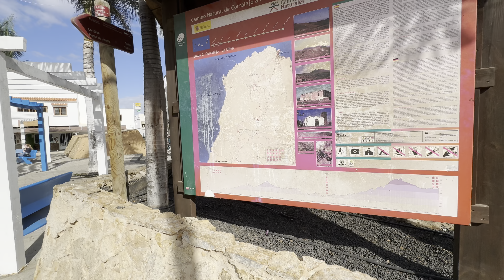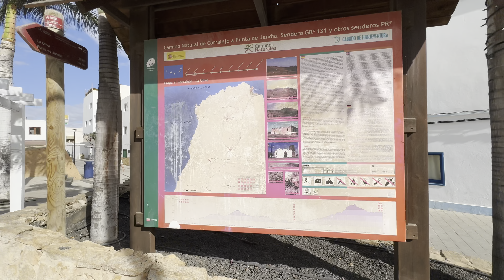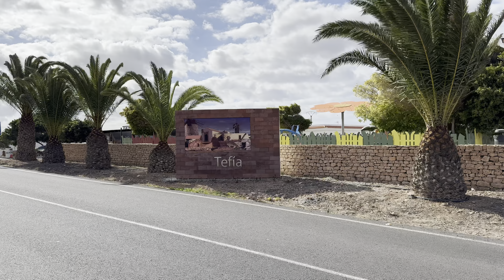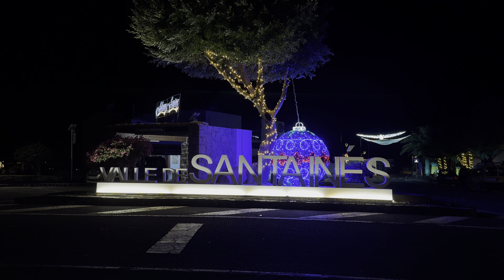GR131 🐐 Fuerteventura Thru Hike 🇮🇨 Canary Islands Joe Dirt 🇩🇪 german ▶️ Day 3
Der Fernwanderweg GR131 auf der Insel Fuerteventura (Camino Natural de Fuerteventura) ist eine faszinierende Route bei der man eine andere, authentische Seite dieser kanarischen Insel erlebt. Hier passiere ich verschiedene Ökosysteme, darunter Wüstenlandschaften, vulkanische Gebiete, Dünen und idyllische Küstenabschnitte. Dieser Wanderweg erstreckt sich über etwa 155km von Corralejo im Norden bis Punta de Jandiá im äußersten Süden und bietet eine beeindruckende Reise durch die natürliche Schönheit Fuerteventuras, sowie eine einzigartigen Flora und Fauna, die nur in dieser Region heimisch ist.

Meine Streckendaten:
Tag 2 (auf Fuerteventura): ca. 10km (Corralejo bis Calderón Hondo) - Höhenprofil ca. ↗️254m & ↘️97m
Tag 3: ca. 45km (Calderón Hondo bis Valle de Santa Inés) - Höhenprofil ca. ↗️591m & ↘️473m

🍀 DANKESCHÖN, als kleines Zeichen DEINER Anerkennung:
💜 UNTERSTÜTZE mich mit dem Super Thanks Button
🎉 FREUDE MACHEN: Wenn Du mir eine Freude machen und mir ein 🍺/☕️ oder ein 🐠🍽️/🍦 spendieren möchtest, freue ich mich über jede klitze Kleinigkeit 🤩😘
👣 REALISIERUNG: So kann ich meine zukünftigen Trails leichter realisieren 🌎 und freue mich euch wieder ins nächste Abenteuerland 🦕 mitzunehmen.
🍀 DANKE - wirklich! 😘

Ich freue mich, meine Erlebnisse mit euch teilen zu können 🫶🏼

Musik 🎶

Artist: ANDRÉS CANTÚ
Song: Celebrations

0:00 Einführung
0:32 End of Day 2 / arrive at Fuerteventura
1:38 Startpoint Camino Natural de Fuerteventura
2:16 Corralejo
6:44 On the Trail
9:23 Farol del Toston
10:00 Campsite (Day 2)
11:20 Einführung Day 3
12:23 Teaser
13:12 Start the Trail (Day 3)
14:34 Lajares
17:06 Montaña de la Arena
19:06 La Oliva
20:37 Montaña de Tindaya
23:39 Tindaya
25:25 On the Trail
30:14 Tefía
33:11 Molino de Tefía
33:24 On the Trail
34:52 Llanos de la Concepción
36:35 Valle de Santa Inés
38:07 Campsite